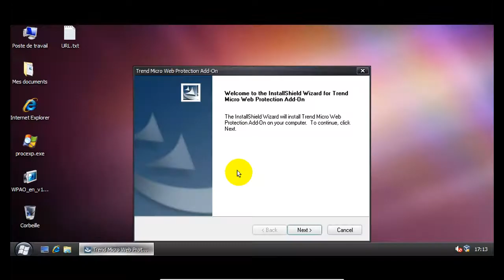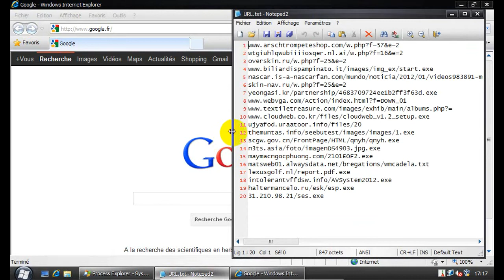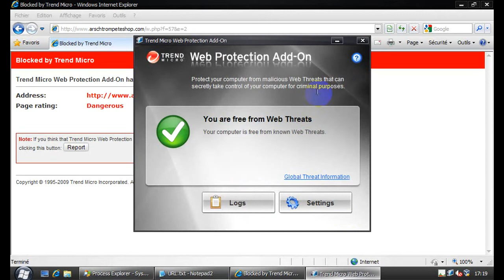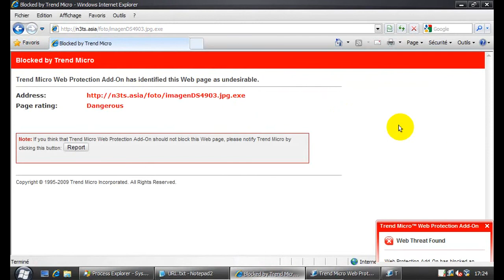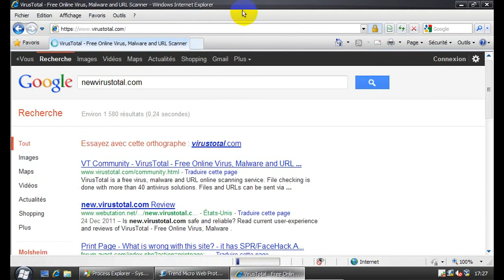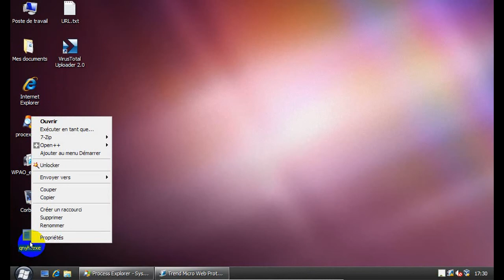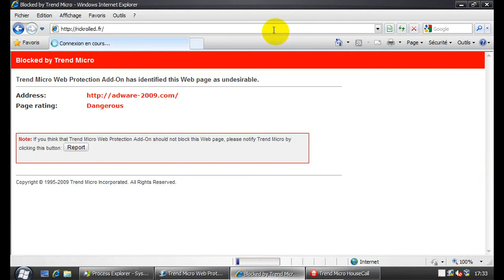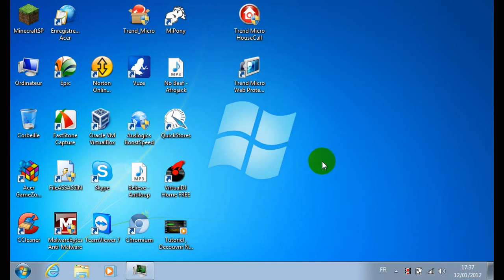Trend Micro Web Protection Add-On